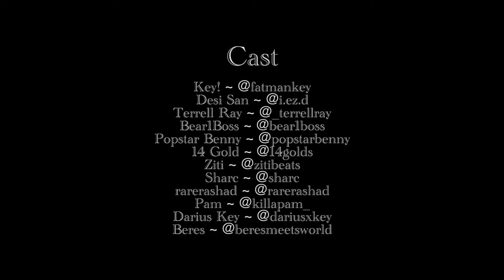Demo | A Film By Darius Key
demo